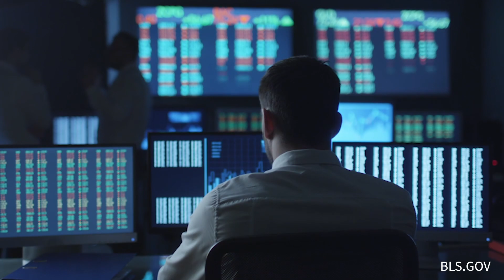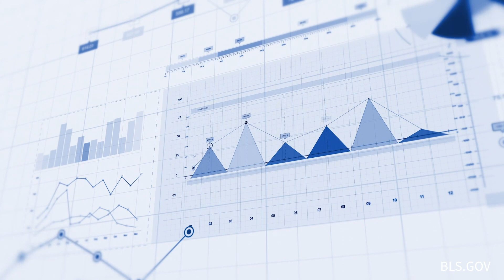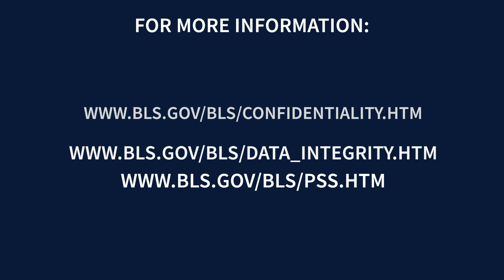Confidentiality Is a Serious Matter at the U.S. Bureau of Labor Statistics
Learn about how we protect the confidentiality of the people and businesses that participate in Bureau of Labor Statistics surveys.